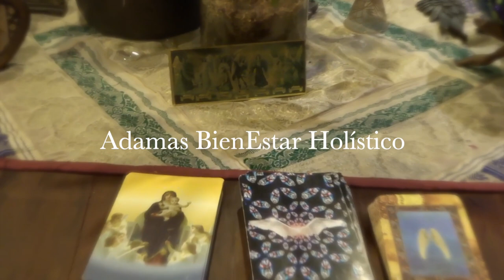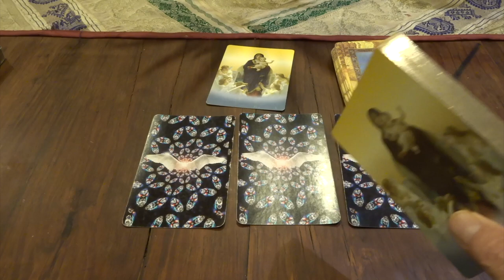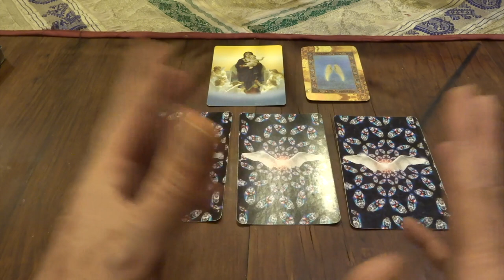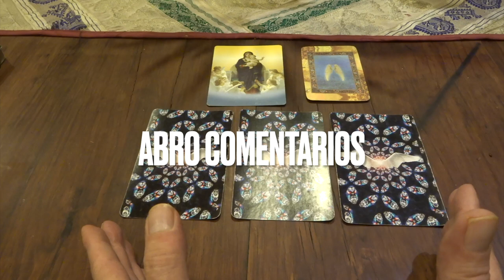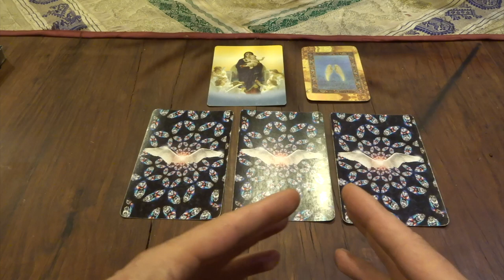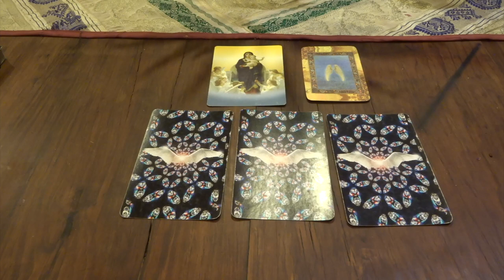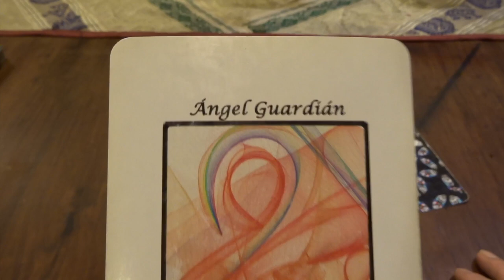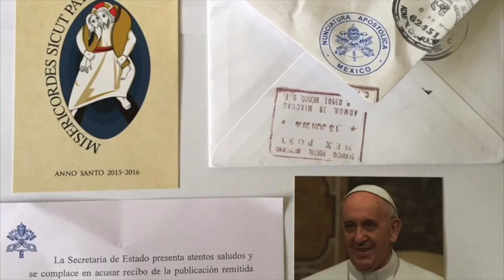Oráculo de ángeles del 3 al 9 de junio del 2024 / Adamas - BienEstar Holístico canal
A partir del minuto 28 aproximadamente:

ORÁCULO O LECTURA:

Mensaje general de la Virgen María: Gracia

Miércoles y Jueves: arcángel Raguel: ángel guardián.

Viernes, sábado y domingo: arcángel Uriel: bondad.

Carta adicional para todos nosotros, en especial, para los que cumplen años o celebran algo: niños.

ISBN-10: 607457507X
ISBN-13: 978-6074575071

¡ Infinitas GRACIAs !